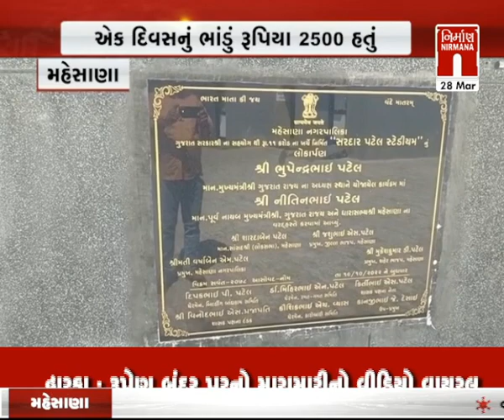Mehsana : નગરપાલિકાનું એક માત્ર રમત મેદાન વિવાદમાં સપડાયું । Nirmananews